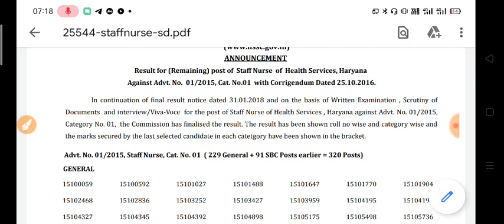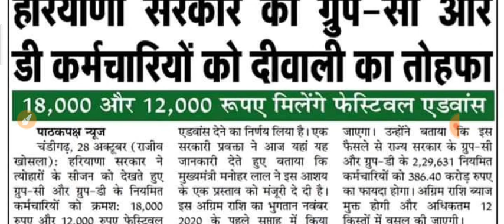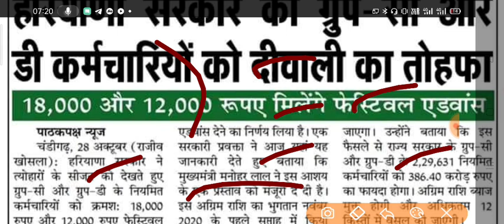हरियाणा में भर्ती परिक्षा फाइनल रिजल्ट व सरकारी नौकरी वालों के लिए बड़ी खुशखबरी